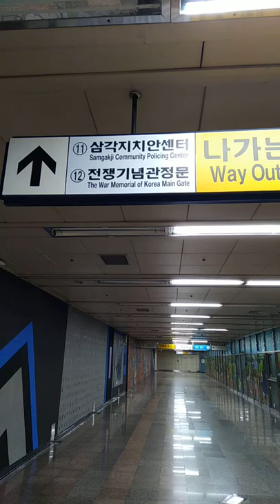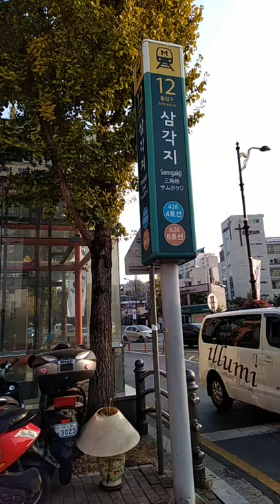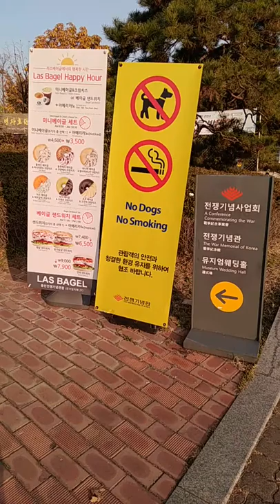Samgakji Station to the War Memorial of Korea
A step by step walk to the War Memorial of Korea from Samgakji Station.